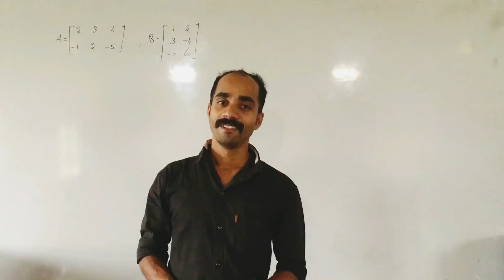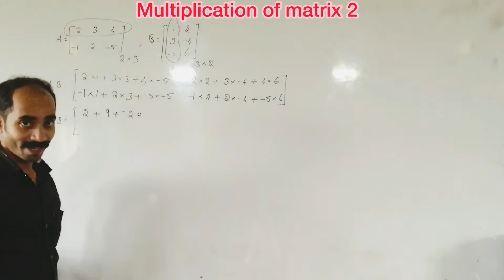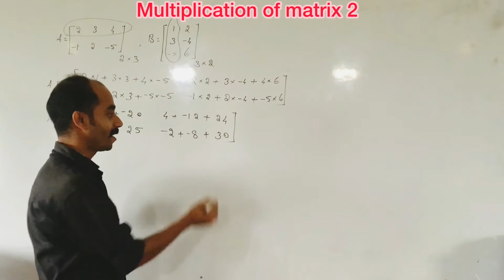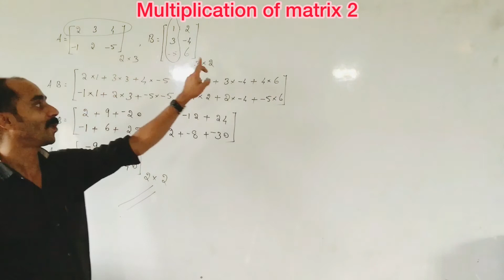Matrix and determinant/multiplication 2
Numerical methods
Numerical skills
Quantitative techniques
Quantitative methods